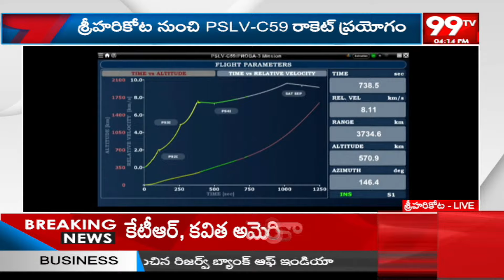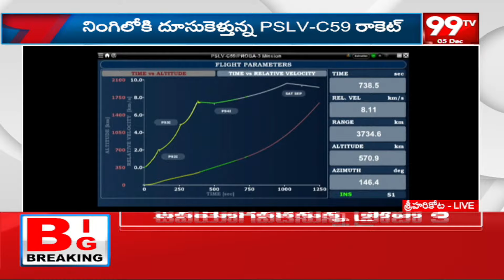PSLV C-59 రాకెట్ ప్రయోగం విజయవంతం | PSLV C-59 rocket launch successful | 99tv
99TV Telugu LIVE | AP News | Telangana News | 99TV Telugu Live TV Channel